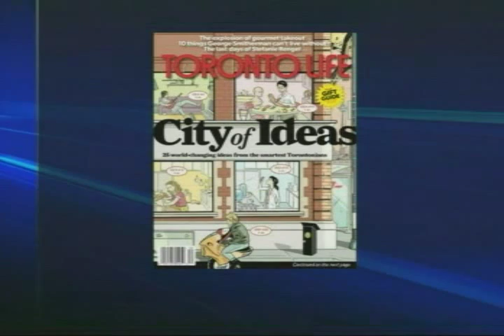Milica Radisic Interview Canada AM.avi